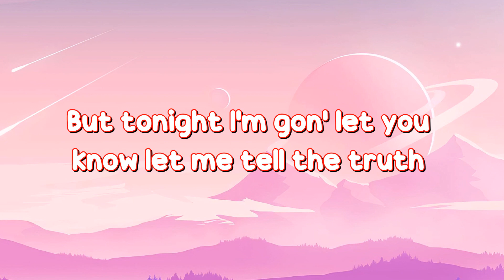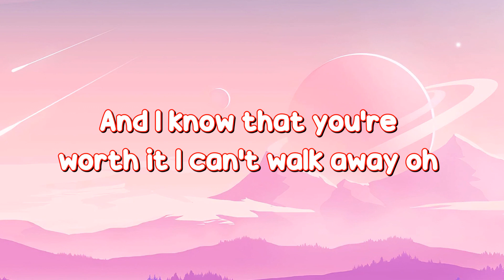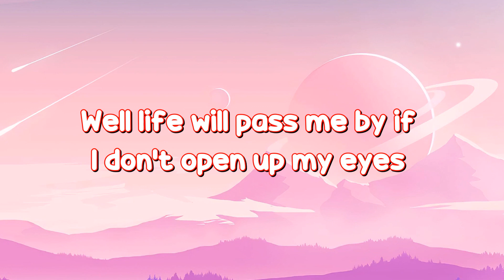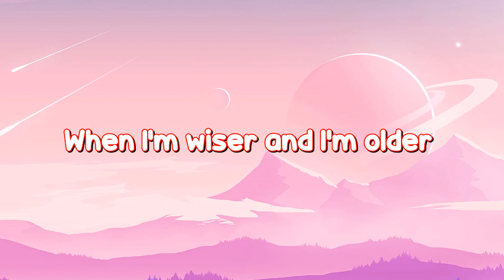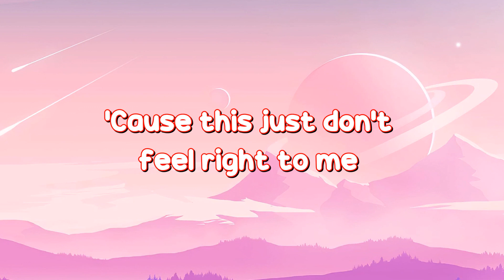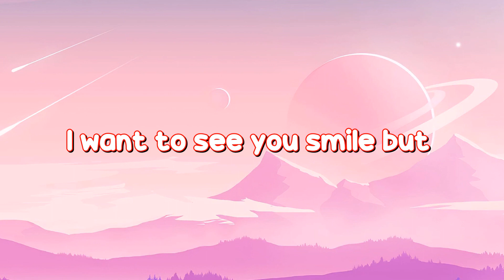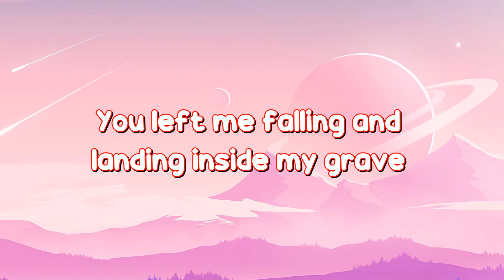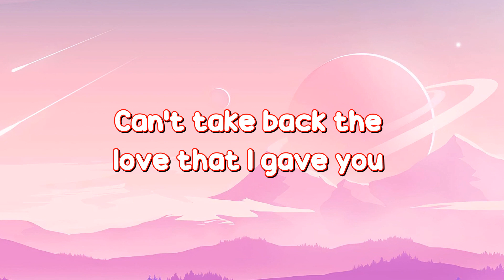Die For You (lyrics) - The Weeknd (Lyrics)